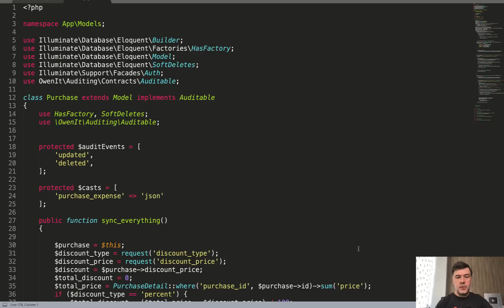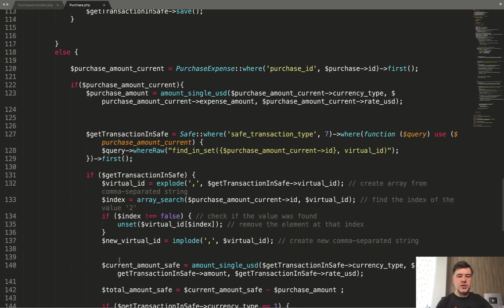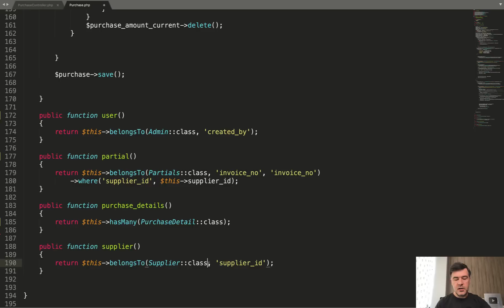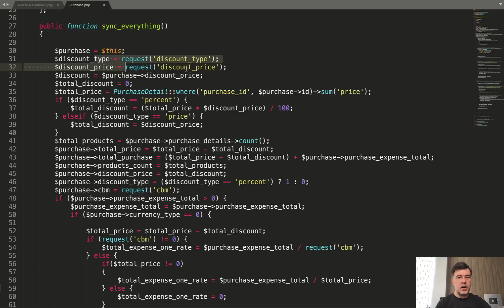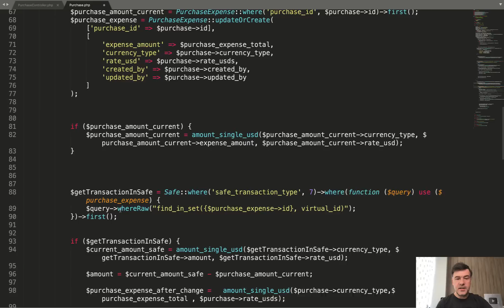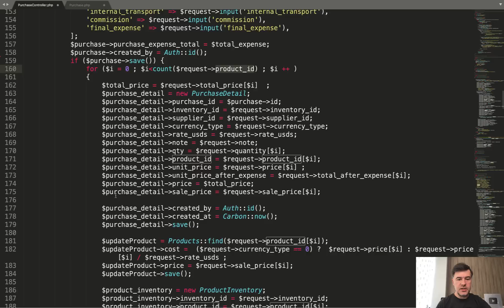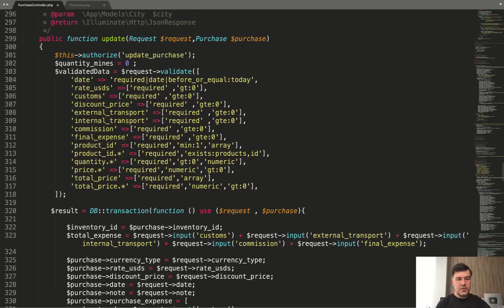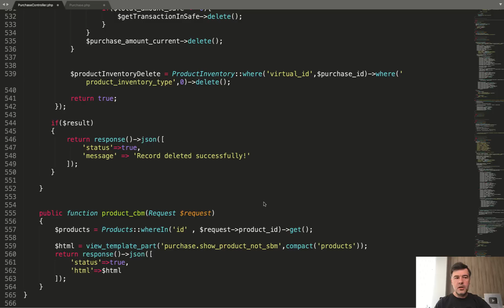Laravel CRUD Review: (In)Consistent Model and Controller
Reviewing the code sent to me via email. Naming and code styling inconsistencies, with too long methods.